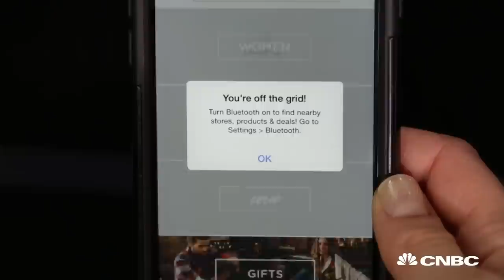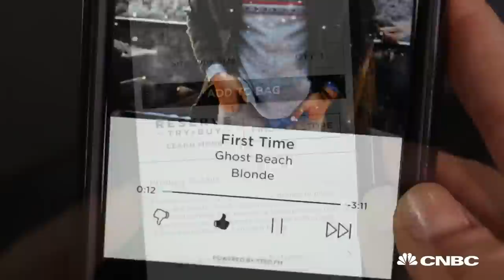Adding Music To Your Mobile Shopping Experience | CNBC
Studies show that music in stores increases purchases. One San Francisco-based start-up, Feed.fm, is bringing that brick and mortar thesis to online shopping.